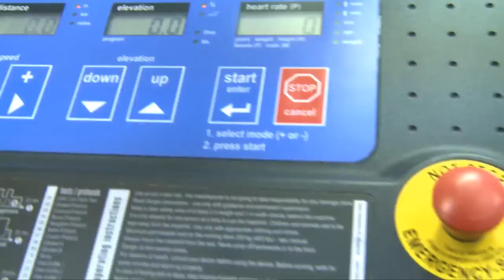14 days after the surgery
Interviews for press and television given by Jana during one of her first training sessions after the surgery on her shoulder.